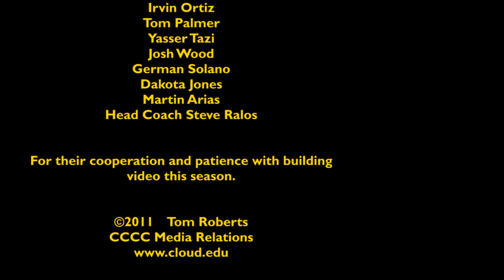Soccer National Championship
Cloud County won its first national championship in soccer on Sunday, November 20, 2011.  The T-Birds defeated Monroe College 4-1 in the championship game.